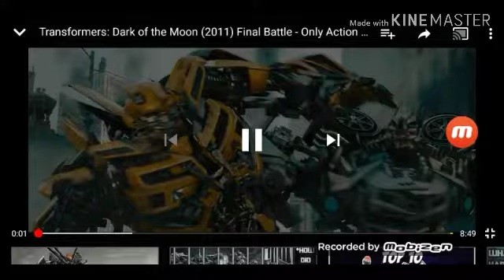Transformers and I have been